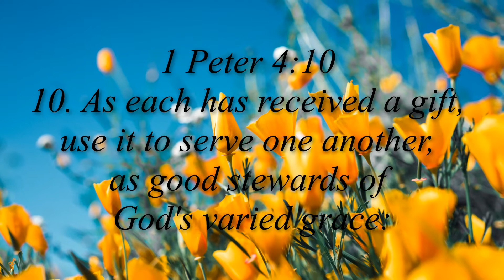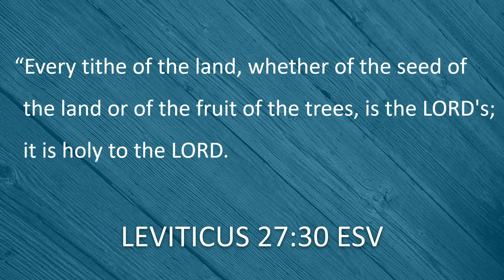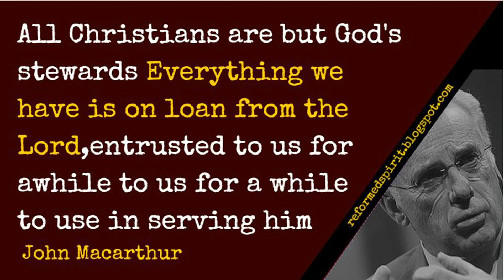Daily Devotion Video by Rev Hess 09 September 2020 Day 167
Daily devotion by Rev Hess during the lock down period for the members Fleurhof Congregational Church and Roger's Memorial Congregational Church as well as their surrounding communities

Our theme for the Month is  – ”Stewardship”

Scripture Readings for today’s daily devotion – ”Stewardship – Everything belongs to God”
• Leviticus 27:30 ESV

Song for today: “Hills and Valley by The Tauren Wells”

 Closing prayer is petitioned by Br Keenan Schultz

Amen

Video Editing by:
Ashley van der Haar